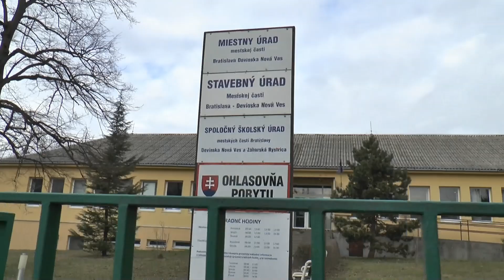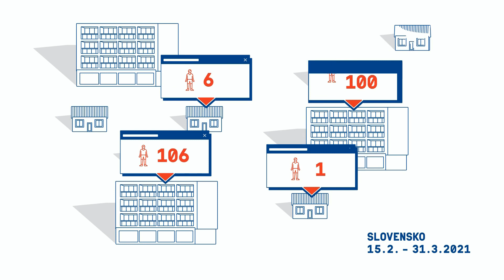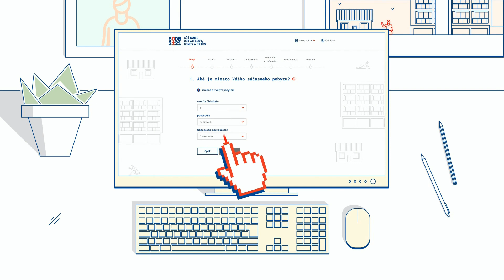O sčítaní obyvateľstva, domov a bytov 2021